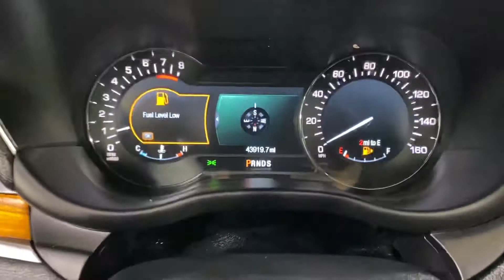2016 Lincoln Model MKC ~